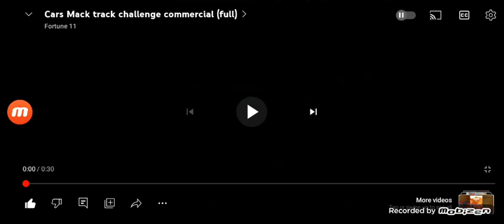Puyo Puyo Tetris 2 New Skill Battle Booster Pass Trailer